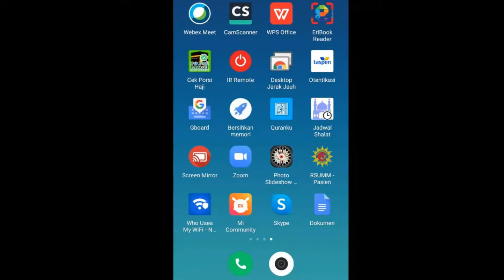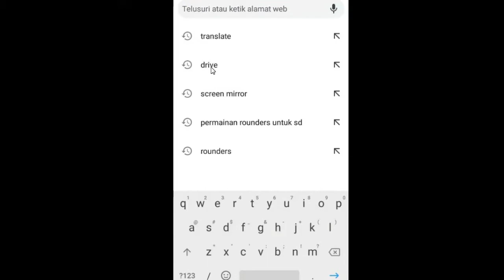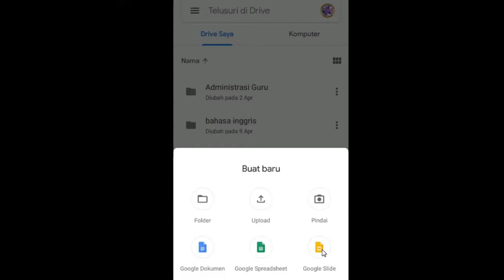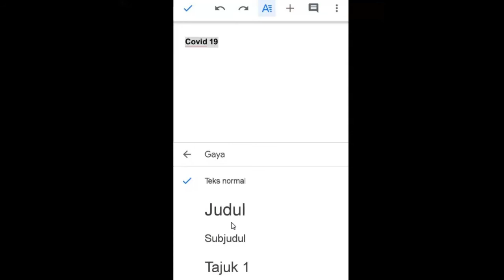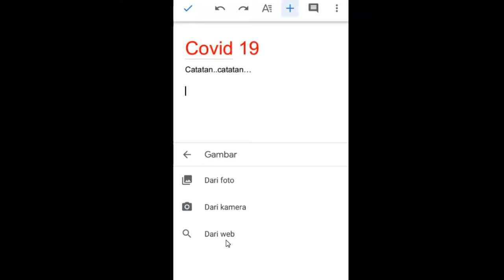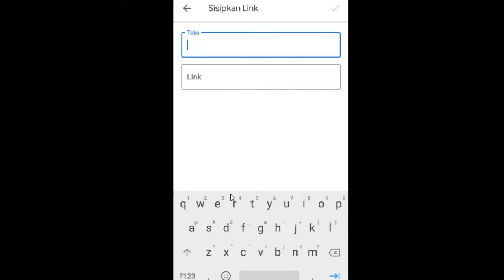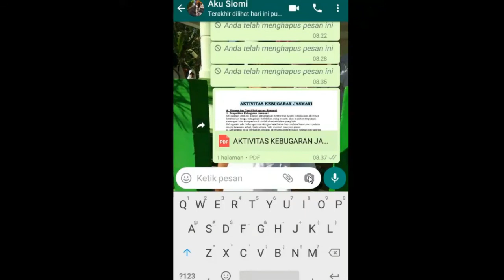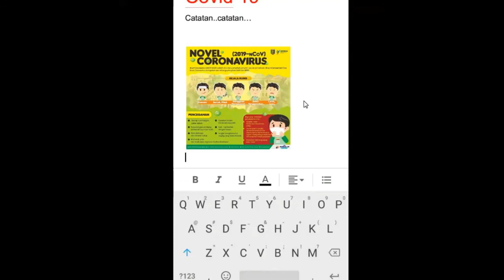video tutorial membuat catatan di google drive melalui HP android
belajar tutorial
tutorial belajar
google drive
bt 79 channel